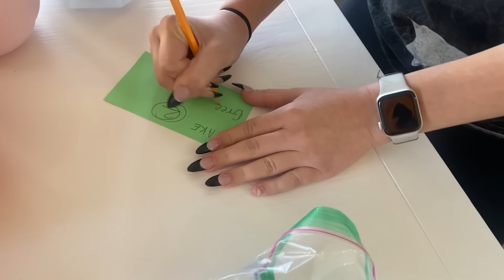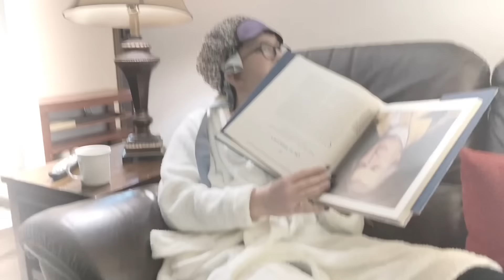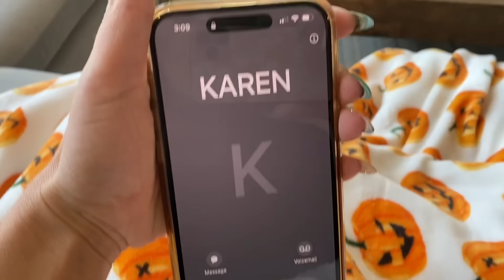KAREN’S WORST HALLOWEEN NIGHTMARE COMES TRUE (DO NOT WATCH ALONE) 🫣👻